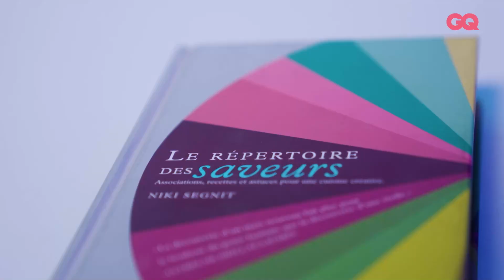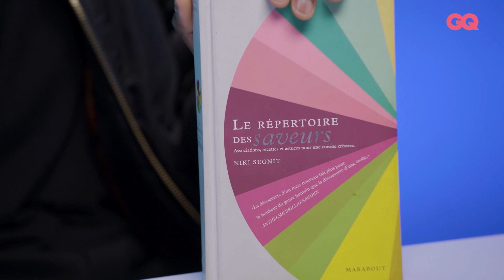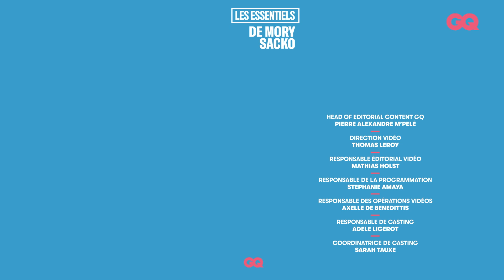Les 10 Essentiels de Mory Sacko (mortier, livre de cuisine et chaussettes) | GQ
Mory Sacko a présenté à GQ France les dix objets et accessoires dont il ne se sépare jamais. L'Homme de l'année GQ 2022, Mory Sacko, est le chef le plus hype du moment. Il a su séduire par la qualité de ses plats et sa bonne humeur. Il s’occupe actuellement de deux restaurants : MoSuke et MoSugo. Le récap’ de ses objets : sa veste de cuisine ; une paire de Converse x Off-White ; un mortier ; un chalumeau ; son couteau de cuisine ; une crème hydratante Chanel ; un trousseau de clés ; un livre de cuisine ; une montre connectée et enfin : des chaussettes. Place aux Essentiels !